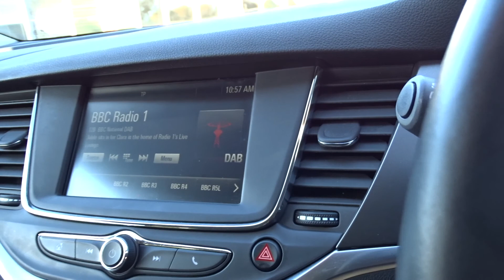FD65LDV Vauxhall Astra 1.4 16V 125PS Energy 5dr